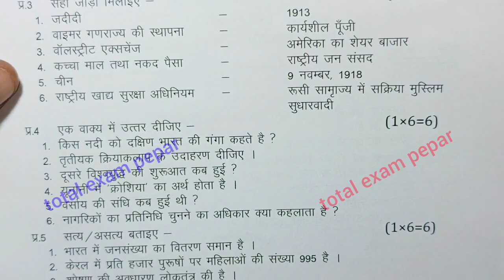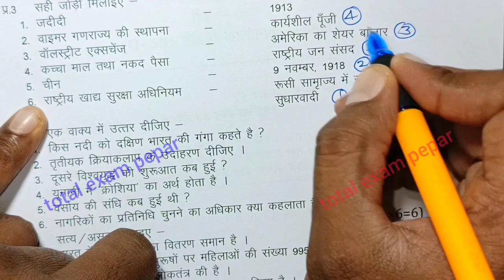class 9th social science varshik paper 2024 mp board / वार्षिक परीक्षा 2024 सामाजिक विज्ञान पेपर 9वी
class 9th social science annual exam paper 2024 / mp board annual exam 20234class 9th samajik vigyan paper

class . social science annual paper 2024 most important question

आज मैने वार्षिक परीक्षा 2023 24 से कक्षा 9वी विषय सामाजिक विज्ञान का वार्षिक पेपर को समझाया है या फिर varshik paper class 9th social science या varshik paper kaksha navi या फिर class 9th varshik paper 2024 social science इसके अलावा varshik paper 2024 9th ka या mp board varshik pariksha या फिर kaksha navin vishay samajik vigyan varshik pariksha का पेपर बताया है आशा है की वार्षिक परीक्षा कक्षा 9वी विज्ञान का पेपर पसंद आ गया होगा

board